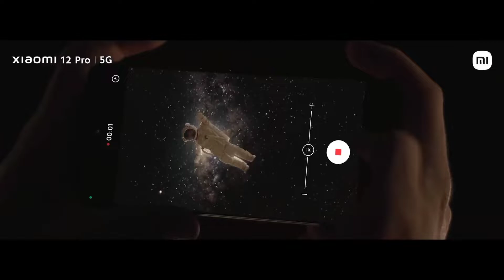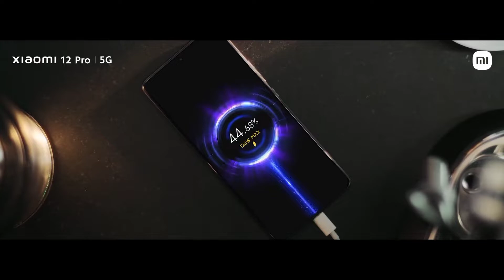Xiaomi 12 Pro | 5G , 8GB RAM, 256GB Storage) | Snapdragon 8 Gen 1 | 50MP+50MP+50MP Camera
Xiaomi 12 Pro | 5G 8GB RAM, 256GB Storage) | Snapdragon 8 Gen 1 | 50MP+50MP+50MP Flagship Camera mobile smartphone 1.

2.

3.

4.

5.

6.

7.

Copy

Copy

8.